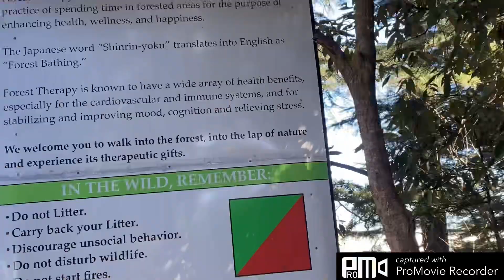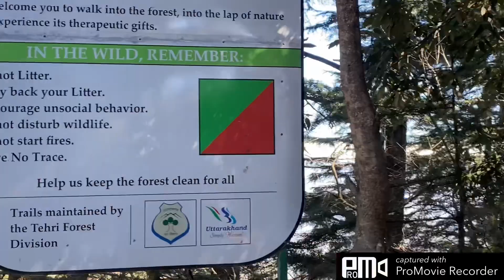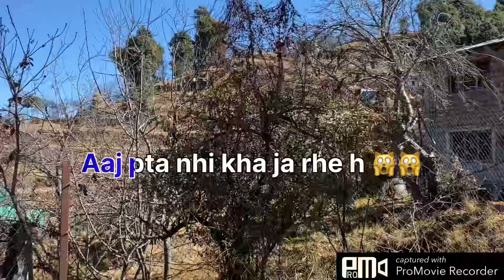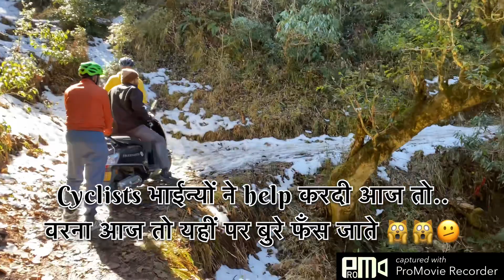Kanatal Vlog 27.01.2023, Snowfall2023, This is different experience ever😎! Ep02 Dhanaulti/Kanatal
Kanatal Vlog 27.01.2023, Snowfalls 2023, snow me ye kya ho gya?, This is different experience ever 😎Ep02 Dhanaulti/Kanatal 😎 kaudiyaforest kanatal uttarakhand dehradun chamba mrrazvlogs MrRazVlogs @mrrazvlogs

..*Kanatal is a small village and a hill station in the state of Uttarakhand, India. Kanatal is 78 km from Dehradun (capital of the State Uttarakhand), 38 km from Mussoorie and 12 km from Chamba. It is on the Chamba-Mussoorie road.

.**Kaudia Forest is a very nice picnic spot and popular for hiking in Kanatal. A level walk of 6 kms will show dense forests opening into a vast expanse of undulating hills and valleys. Tiny, gurgling natural springs are along the way. The track can be used by the jeeps. One could easily spot a few wild animals as well.
The trek begins with a narrow dirt track and unfolds into a plateau that then leads to dense forests, undulating hills, spectacular views of the valley below and natural springs. also can do jeep safari from Kanatal to Kaudia forest.
Entry type- 50/- per person
Time- 09:00 - 05:00

..***if anyone wants to rent bike, Scooty, bike gears at Dehradun for visit/explore Dehradun and nearby palaces…..please visit and contact.. Gimmebyk Bike Rentals and Gears. SNAP Tower, Chamanpuri, Lalpul, Patel Nagar, Dehradun, Uttarakhand 248001.

….***if you want stay in Dhanaulti during vacation and night stay even, please check in this hotel..
This might be a good place to find out important information such as the quality of service, facilities, and location. I would also advise guests to call the hotel and ask questions to make sure they are making the best decision for their stay.
Valley View Guest House and Restaurant
Add.
Mussoorie - Chamba Road, Greater Dhanaulti, Dhanaulti, Distt. Tehri Garhwal (Uttarakhand) Bhupendra - 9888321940, 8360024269
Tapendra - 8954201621